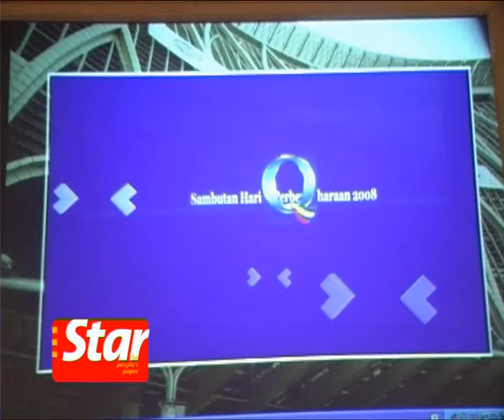Najib: Allow competitive bidding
Finance Minister Datuk Seri Najib Tun Razak said on Tuesday that the govenrment wants less discretionary authority among officials in the public sector.